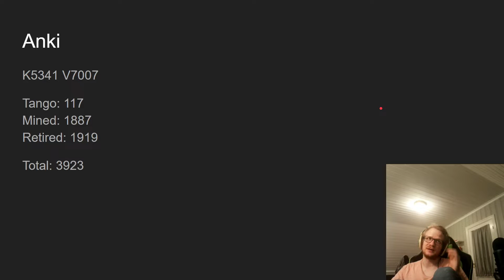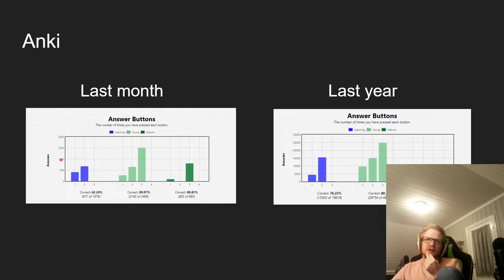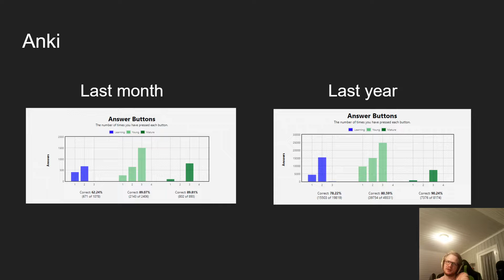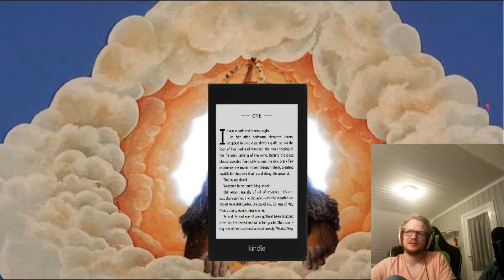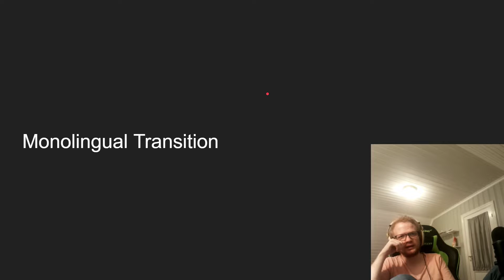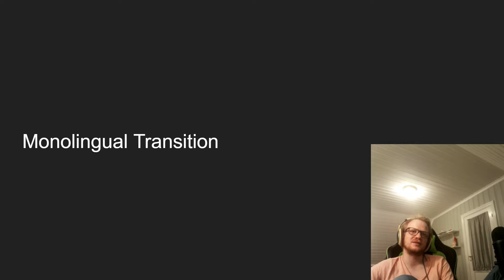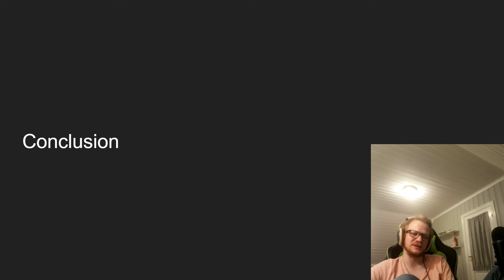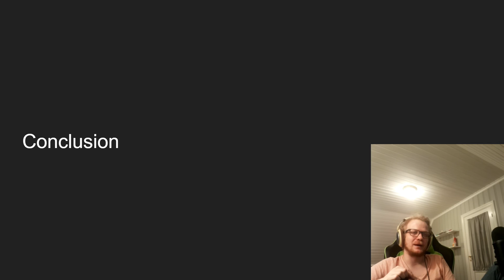1 year MIA progress!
1 year progress video
Mariusq#4237